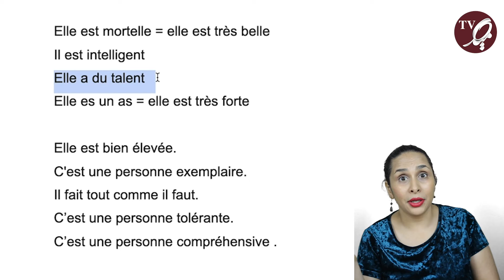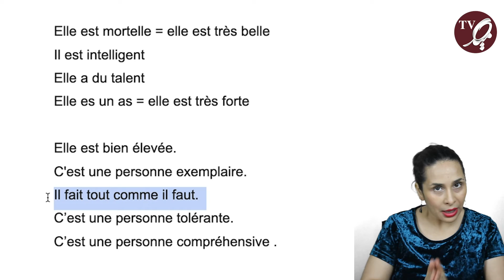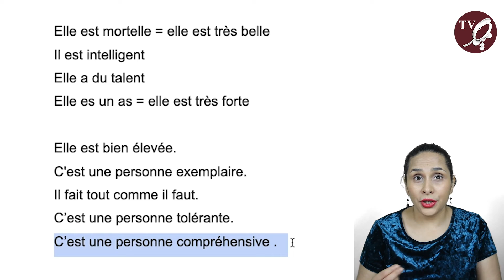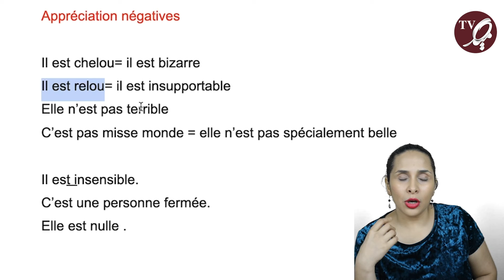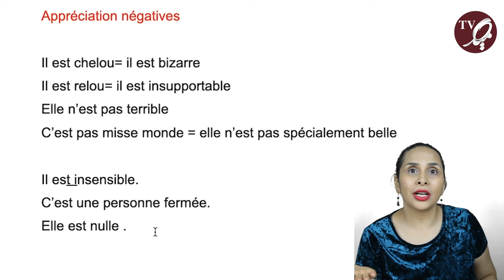چگونه زن زندگی خود را به زبان فرانسه توصیف کنیم؟